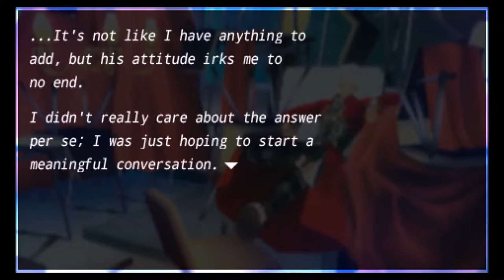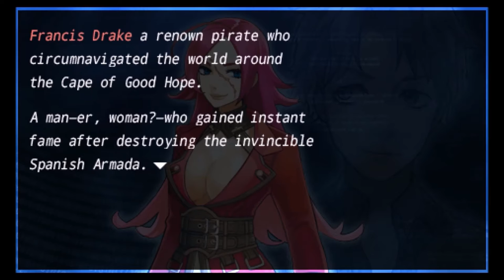Fate/Extra | Treasure Hunting - Part 9 - IgorAkou